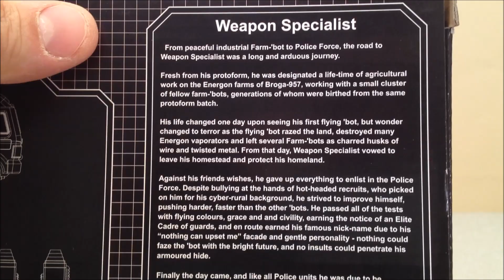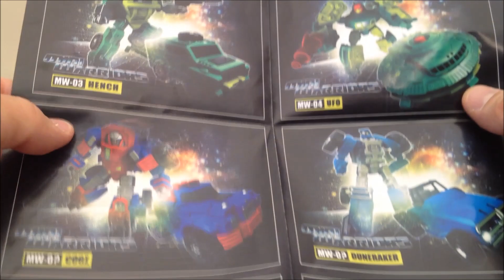WEAPONS SPECIALIST I-GEAR TRANSFORMERS PP05W IRONHIDE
WEAPONS SPECIALIST I-GEAR TRANSFORMERS PP05W IRONHIDE VOYAGER GENERATION ONE VIDEO TOY REVIEW BY MITCH SANTONA, WITH COMPARISONS TO ALL SORTS OF CLASSICS MASTERPIECE AND G1 FIGURES!